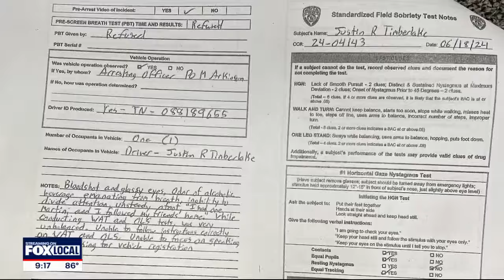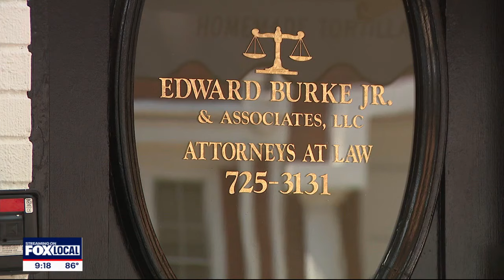Justin Timberlake arrested on Long Island, charged with DWI; mugshot released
Pop star Justin Timberlake was arrested on Long Island and is charged with driving while intoxicated, according to sources and police records. His mugshot was released later Tuesday.